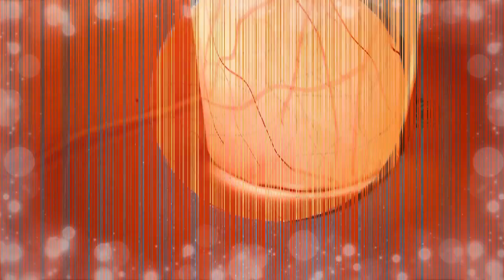EASY Homemade Stylish Lamp With Paper. Table Lamp DIY Make Beautiful Lamp at Home|Syed Ali Raza shah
EASY Homemade Stylish Lamp With Paper. Table Lamp DIY Make Beautiful Lamp at Home Easily ITT [2019] A light fixture (US English), light fitting (UK English), or luminaire is an electrical device that contains an electric lamp that provides illumination. All light fixtures have a fixture body and one or more lamps. The lamps may be in sockets for easy replacement—or, in the case of some LED fixtures, hard-wired in place. Fixtures may also have a switch to control the light, either attached to the lamp body or attached to the power cable. Permanent light fixtures, such as dining room chandeliers, may have no switch on the fixture itself, but rely on a wall switch. Fixtures require an electrical connection to a power source, typically AC mains power, but some run on battery power for camping or emergency lights. Permanent lighting fixtures are directly wired. Movable lamps have a plug and cord that plugs into a wall socket. Light fixtures may also have other features, such as reflectors for directing the light, an aperture (with or without a lens), an outer shell or housing for lamp alignment and protection, an electrical ballast or power supply, and a shade to diffuse the light or direct it towards a workspace (e.g., a desk lamp). A wide variety of special light fixtures are created for use in the automotive lighting industry, aerospace, marine and medicine sectors. Portable light fixtures are often called lamps, as in table lamp or desk lamp. In technical terminology, the lamp is the light source, which, in casual terminology, is called the light bulb. The International Electrotechnical Commission (IEC) recommends the term luminaire for technical use.